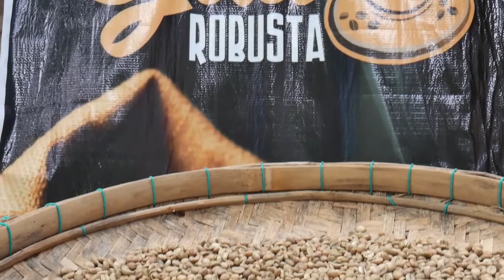Panen Kopi Lanjut Proses Biji Terbaik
Paska Panen Kopi Robusta
Di kebun trus lanjut proses sampai jadi biji
KOPI GUWO, Bungu, Mayong, Jepara